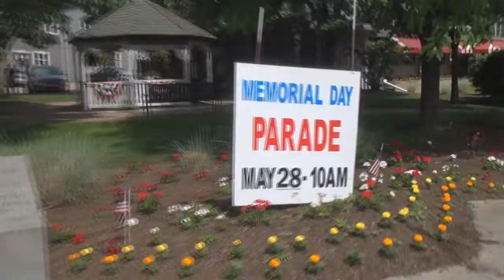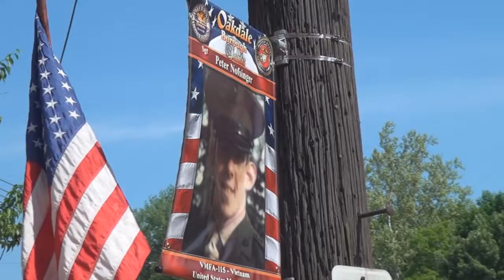Oakdale Memorial Day Parade 5 28 18